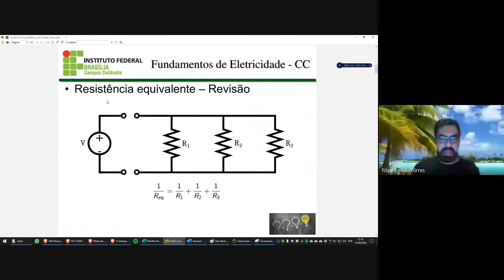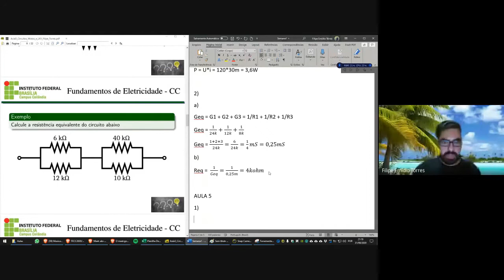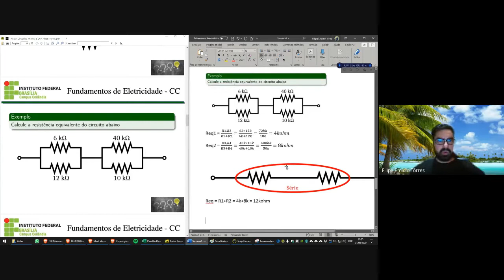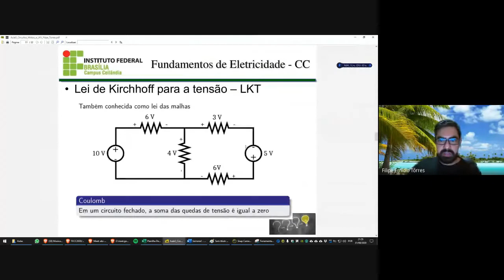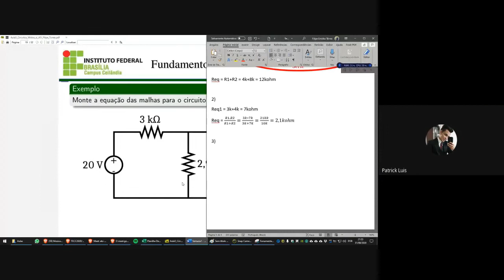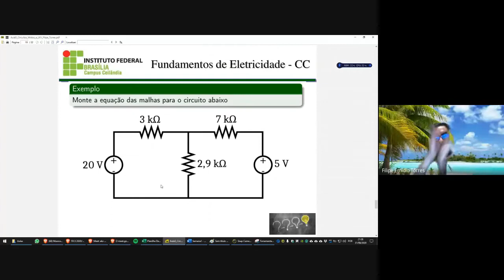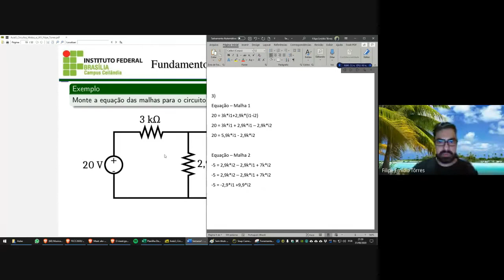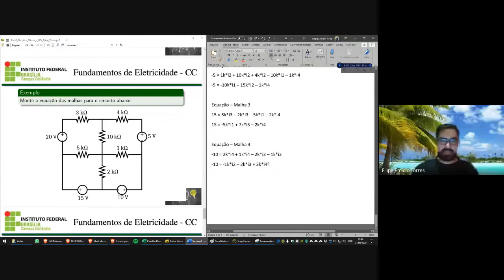IFB - Fundamentos em Eletricidade - CC - Aula 5 - Circuitos Mistos & LKV - Lei das Malhas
IFB - Fundamentos em Eletricidade - Corrente Contínua - Aula 5 - Circuitos Mistos & Lei de Kirchhoff para a tensão – LKT – Lei das Malhas